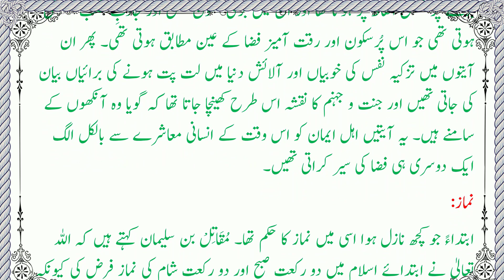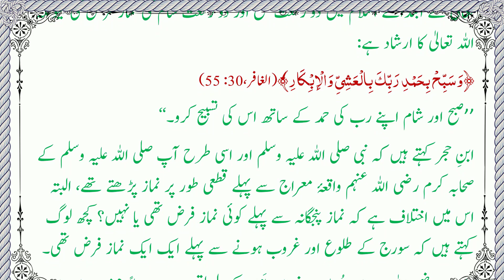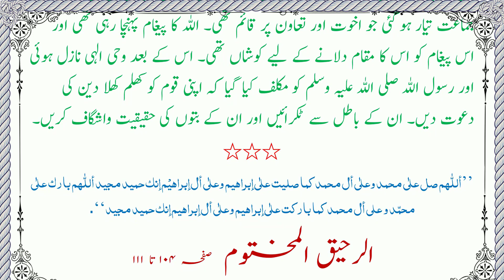Al Raheeq Al Makhtoom Urdu | 09 Tabligh ka hukm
Tabligh ka hukm - تبلیغ کا حُکم اور اُس کے مُضمرات
Al Raheeq Al Makhtoom Urdu | سیرت النبی صلی اللہ علیہ وسلم، الرحیق المختوم،

This is an audio book of the  award winning book on the life Of Prophet Muhammad ﷺ  Ar-Raheeq Al-Makhtum (The Sealed Nectar). The book is authored by by Safiur Rahman Mubarakpuri. This book was awarded first prize by the Muslim World League in a worldwide competition on the biography of the Prophet held in Mecca in 1979.